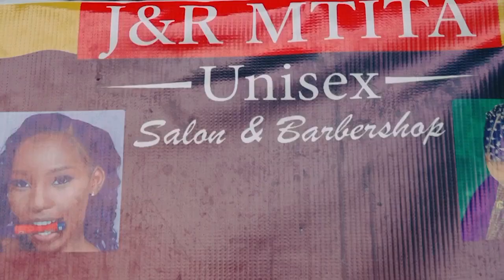SHETANI WA YANGA AVAMIA SHUGHULI YA SIMBA NA KAGERA UWANJA WA UHURU//SIMBA WAFUKUZE WACHEZAJI WOTE